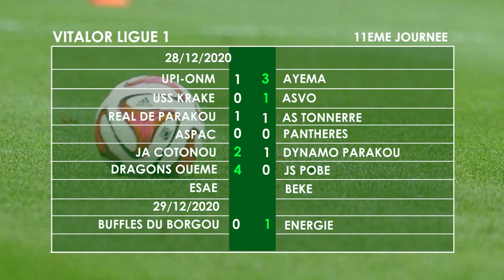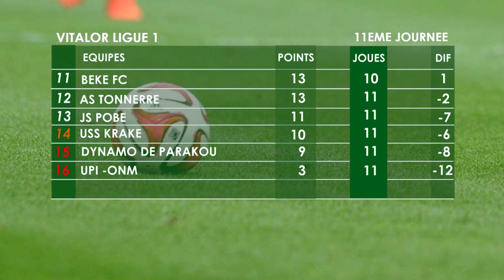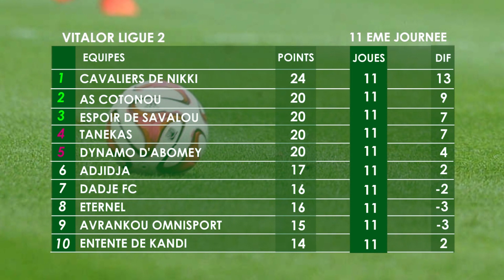INSTANT SPORT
Toute l'actualité sportive nationale et internationale